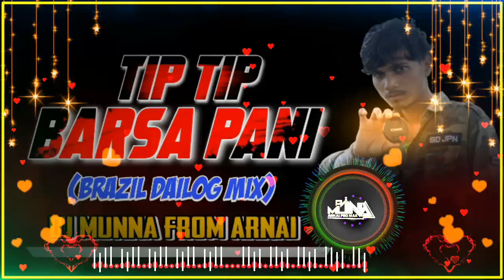TIP TIP BARSA PANI || BRAZIL 2021 22 MIX || DJ MUNNA FROM ARNAI